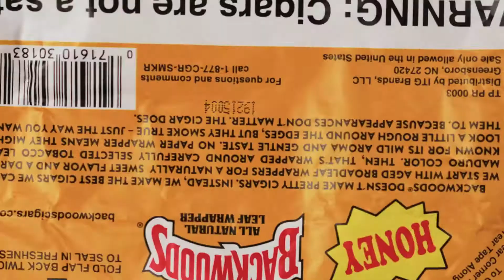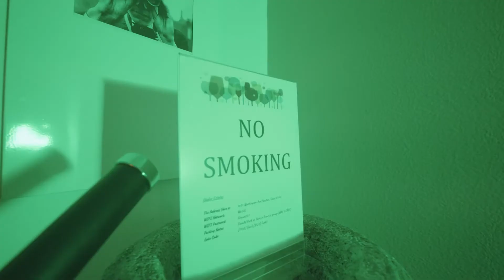PT The UnderBoss - I Wanna Get High [Official Music Video]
"I Wanna Get High" Is a single off of (PT The UnderBoss) EP album